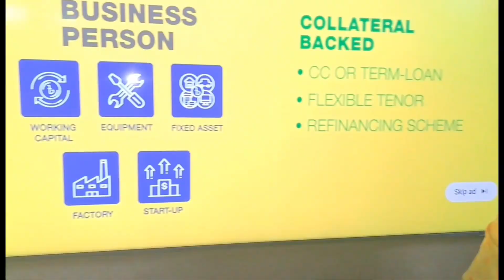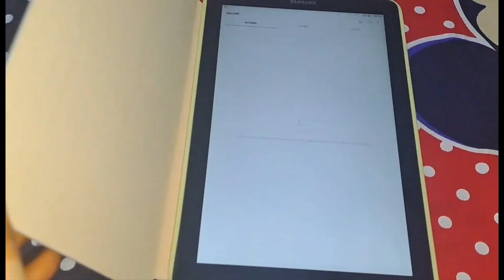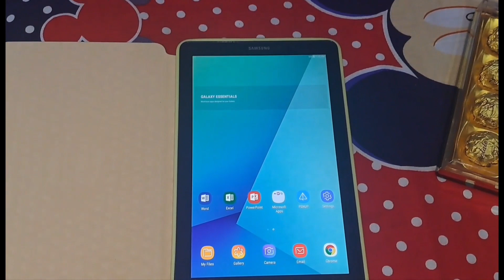Salafir 2nd Birthday celebration 26 August 2023❤️birthdayvlog